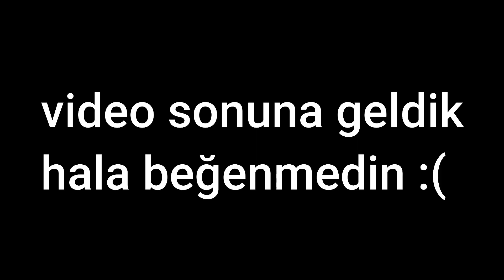CRAFTRİSE EN İYİ ANLAR #2 - YasinTnc Tiktok Videoları - Minecraft Best TikTok Compilation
Selam, ben Yasin CRAFTRİSE EN İYİ ANLAR #2 - YasinTnc Tiktok Videoları - Minecraft Best TikTok Compilation VİDEOSUNU OLUŞTURDUM UMARIM BEĞENMİŞSİNİZDİR. Bütün videolara buradan ulaşabilirsin. Şarkı isimlerini yorumlarda sorarsan söylerim. Çekilişe katılırsan mutlu olurum.